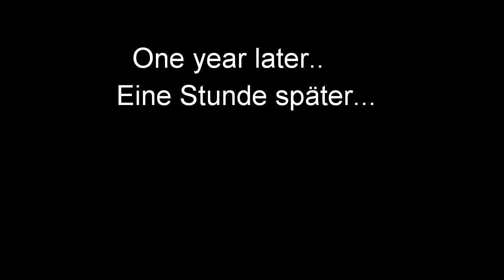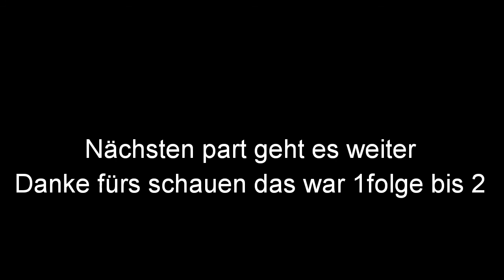Wildcraft. Thunder Musik. Wölfe gegen Füchse Teil 1bis 2.29.5.2018.